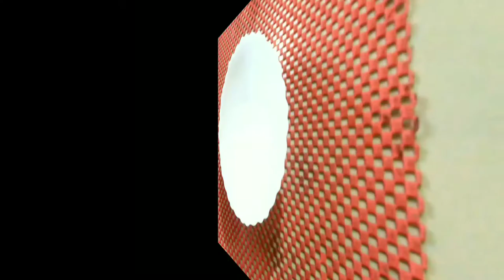Evening Snack Recipe || Tea Time Snacks Recipes || 3 Must try Snack